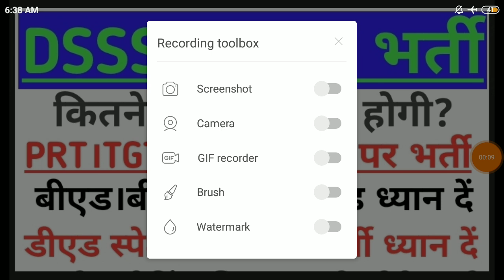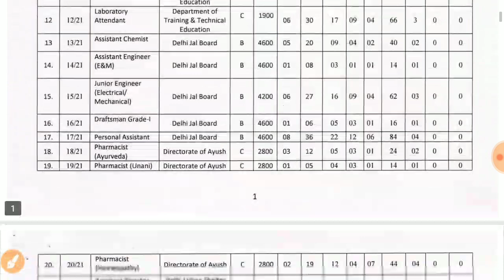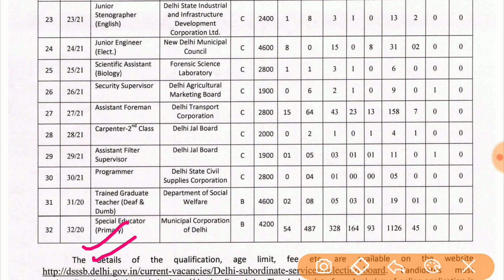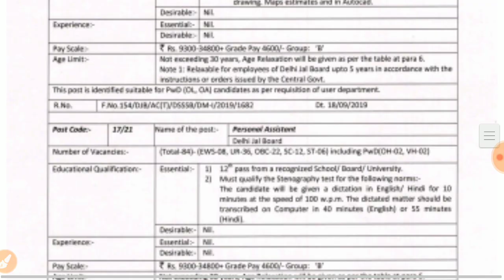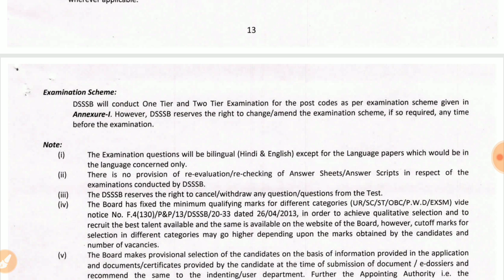DSSSB बम्पर भर्ती।PRT।TGT।CTET पास ध्यान दें